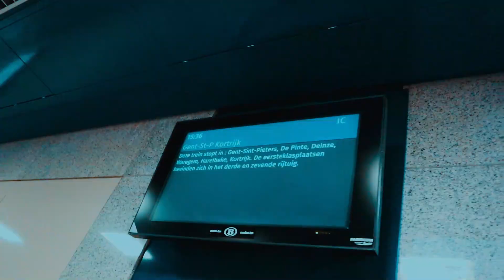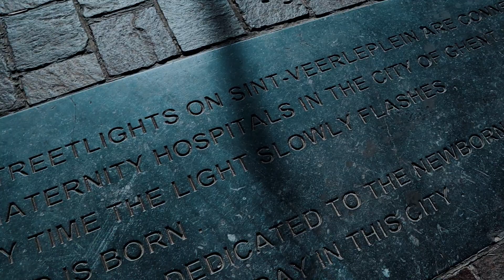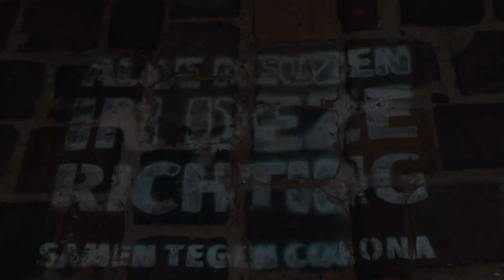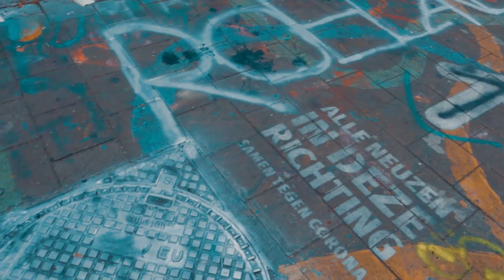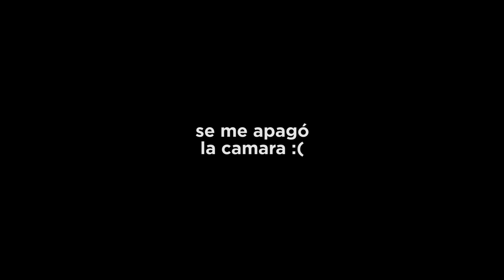Conoce la CIUDAD MEDIEVAL en BELGICA | Que visitar en GANTE! TOUR por Belgica 🇧🇪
🔺  ¿Quieres aprender a ganar dinero ONLINE mientras viajas por el mundo?
🌎   CONVIÉRTETE en NÓMADA DIGITAL HOY MISMO

¡ÚNETE A MIS AVENTURAS ALREDEDOR DEL MUNDO!

Canon EOS M50
GOPRO HERO 4
¿Qué micrófono utilizo?
Rode Videomic GO
¿Qué luces utilizo en mis videos?